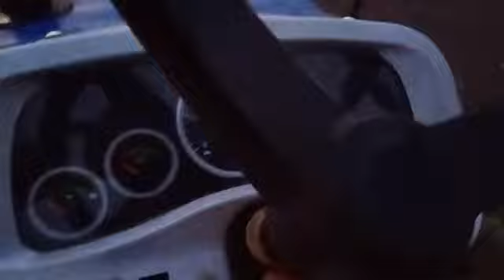2019 SONALIKA DI50Rx AgricultureTractor Jabalpur